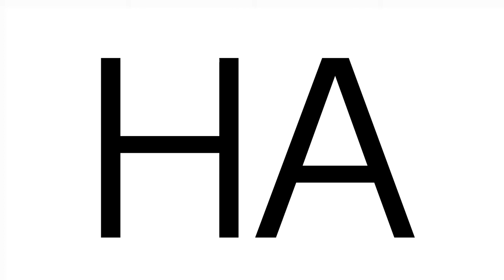Loop507 - A HA A